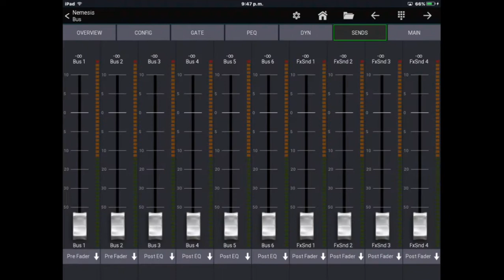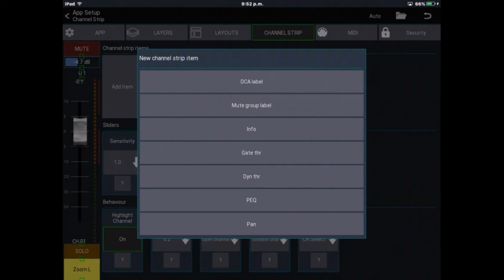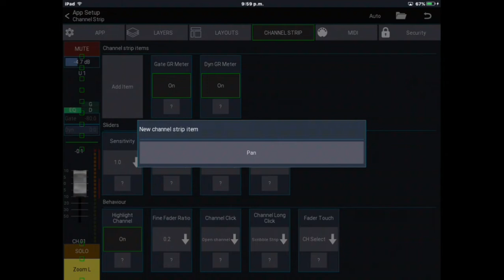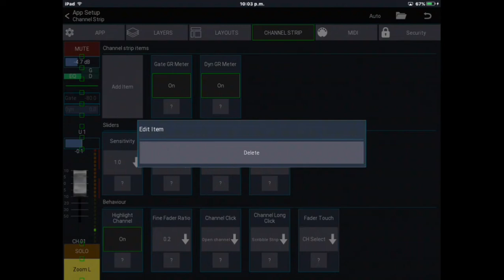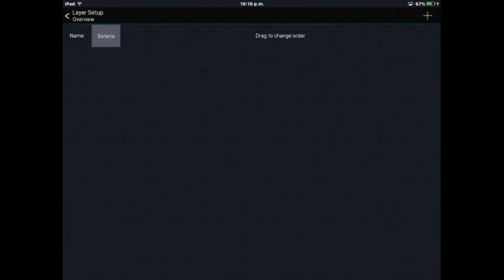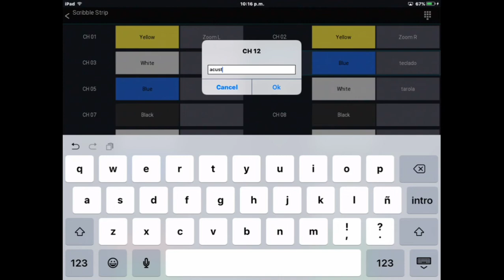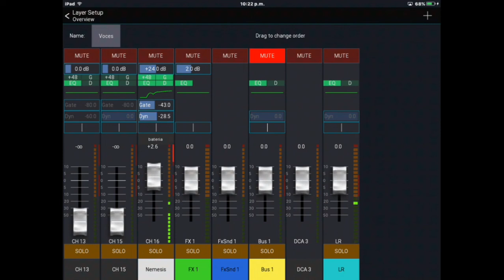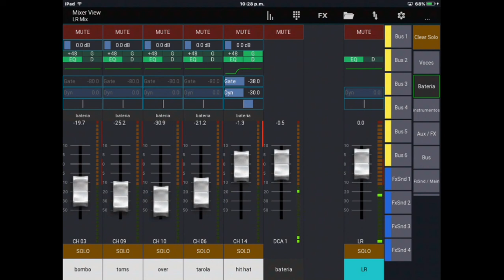Como controlar nuestra XR18 con la app Mixing Station pt 2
En este video seguiremos aprendiendo como utilizar nuestra app Mixing Station en nuestra consola XR18